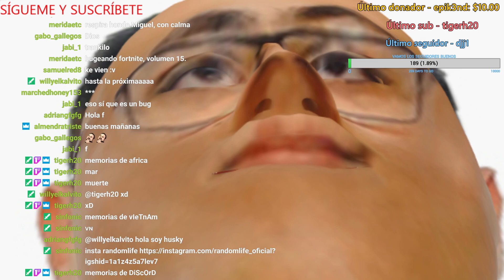Científicos en Fortnite en directo